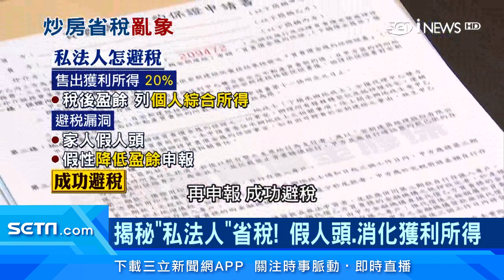揭秘「私法人」購屋省稅！假人頭、消化獲利所得｜房地產新聞｜財經新聞｜94要賺錢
過去不少法人、私法人，靠著公司名義買房，直接省去25%的課稅，雖然稅後盈餘，必須計入個人綜合所得稅再申報，但不少法人，會先找家人當假人頭，降低獲利再申報，成功節稅! 如今政府打房，打算瞄準「私法人」買住宅現象，未來恐怕得拿出更多自備款才能購屋，政府全力防堵炒房亂象。